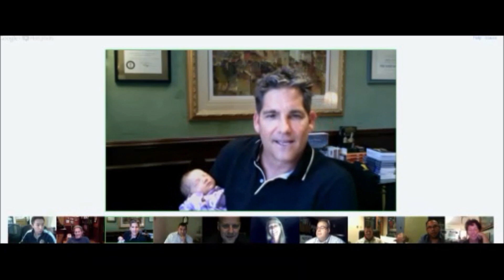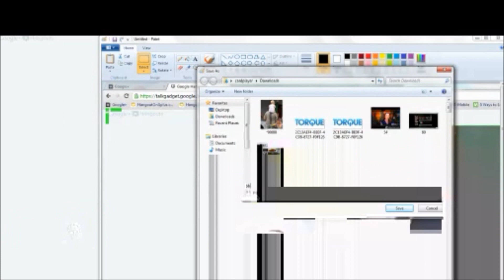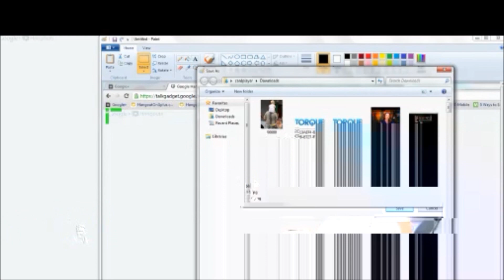Scarlett Cardone the youngest Google Hangout participant in history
Grant Cardone show's off his three day old daughter Scarlett during his weekly 10X Mastermind Google Hangout.